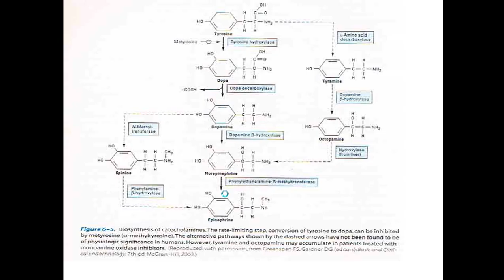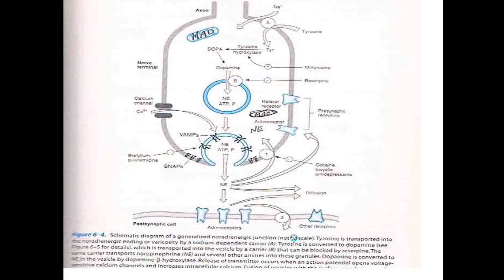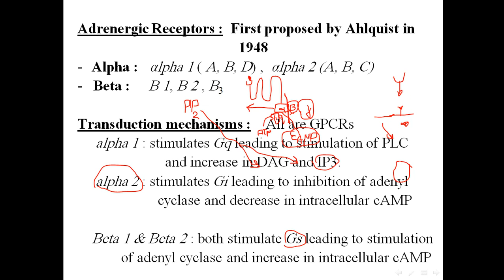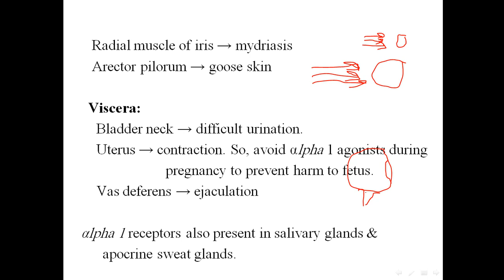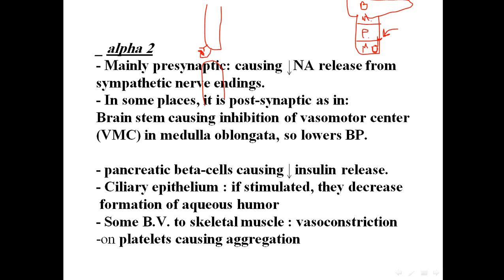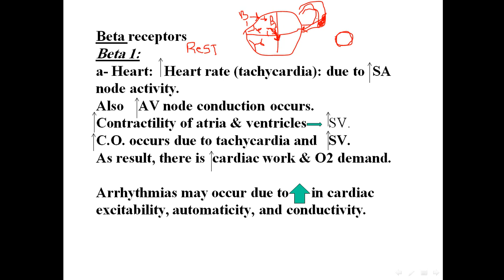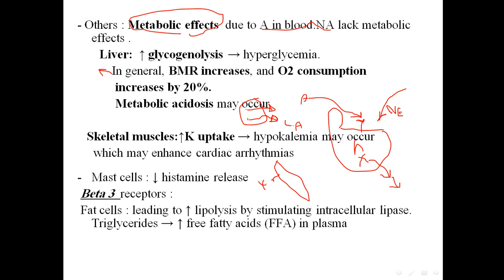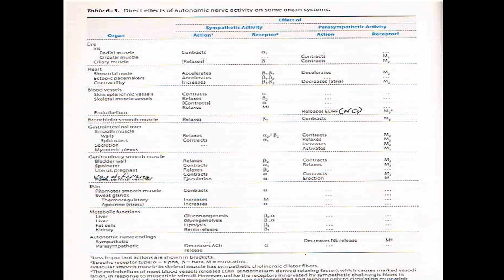Pharmacology - Noradrenergic transmission